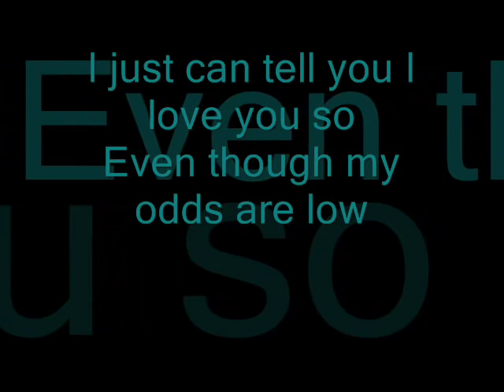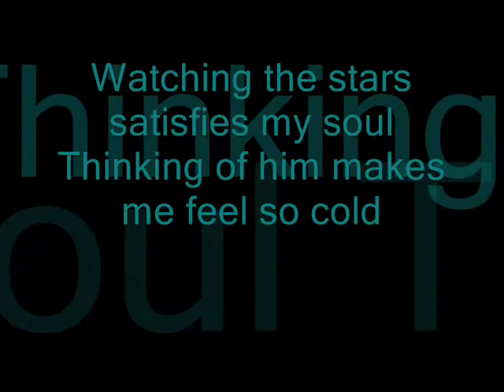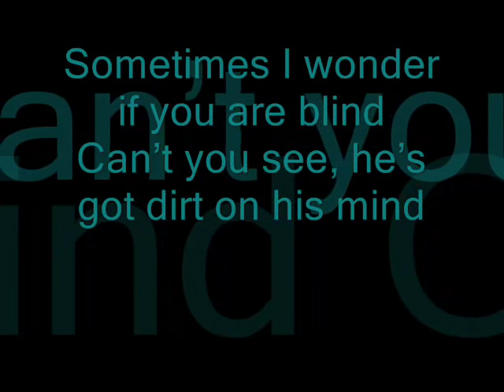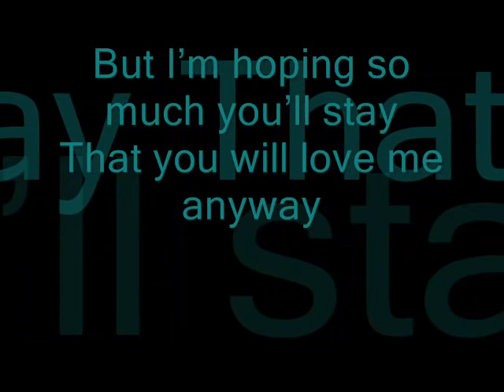Michael Learns To Rock - The Actor